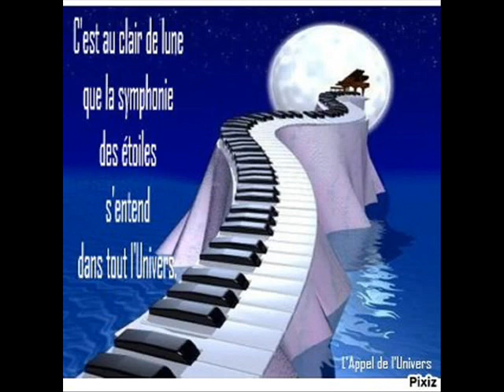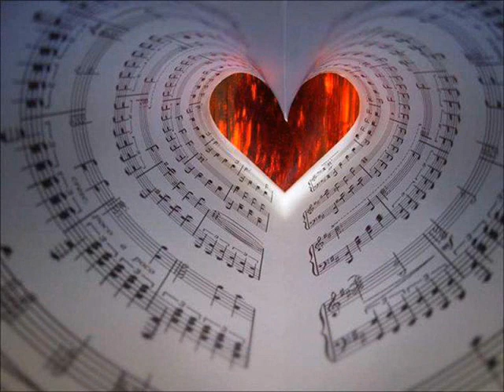On n'arrête pas de croire que...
Ah l'Amour ! Y a-t-il un sujet plus mal compris et controversé ? Mais enfin... on y croit toujours et encore, que l'Amour, ça dure pour...